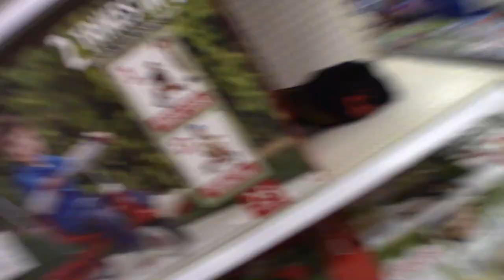ANTAGONIZING TARGET!!!**SECURITY GUARD** (KICKED OUT)